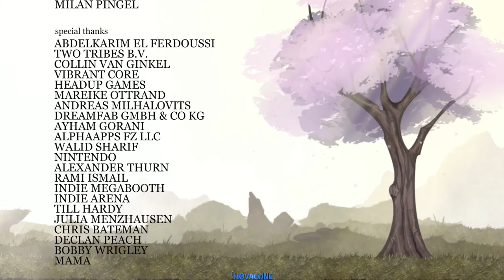The Final Countdown | Part 5 The End | Gameplay Walkthrough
The Final Countdown | Typoman Revised | Part 5 The End | Gameplay Walkthrough
What's Up Gamers My Name is Hovac & I'm a Hardcore Gamer & U can Watch my Live Action Commentary on my New Amazing Gameplays ,Unboxing ,Multiplayer and Game Trailers Uploaded Daily for U'r Enjoyment so Please Subscribe,Re-share & Leave a Comment Enjoy & Game On

Description:

Typoman is a 2D puzzle platformer. You slip into the role of a character made of letters, struggling to make your way through a dark and hostile world. Despite your small stature you have a powerful gift: You can craft words to alter your environment.
But choose your words wisely - they can either be a blessing ...or a curse!
The game comes with a very distinct soundtrack crafted by Netherland based award-winning studio SonicPicnic.